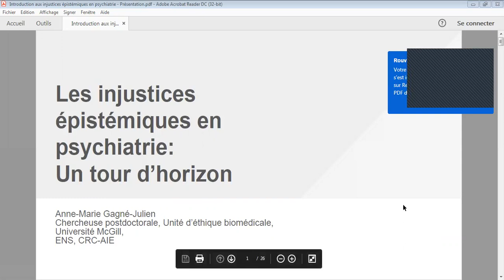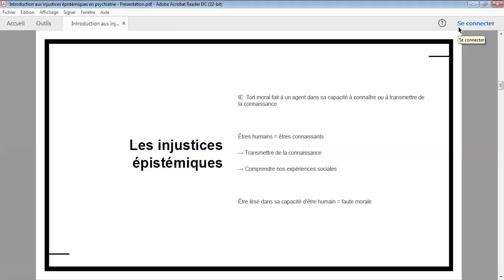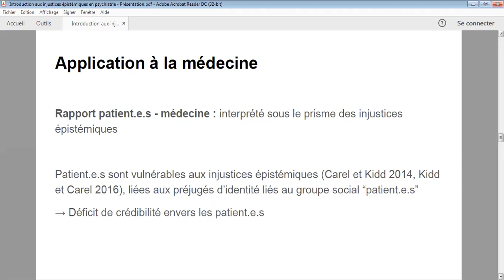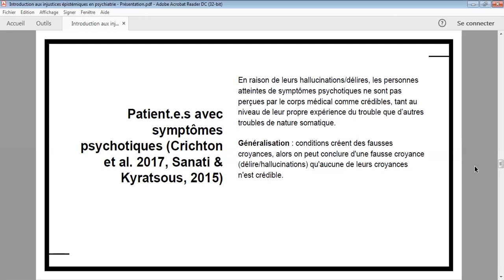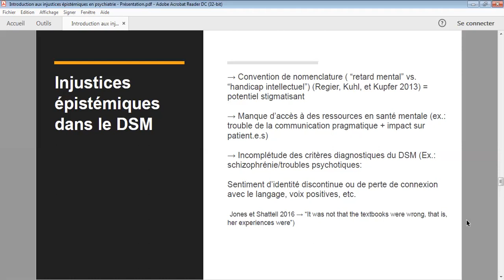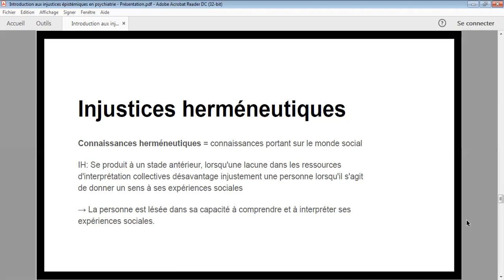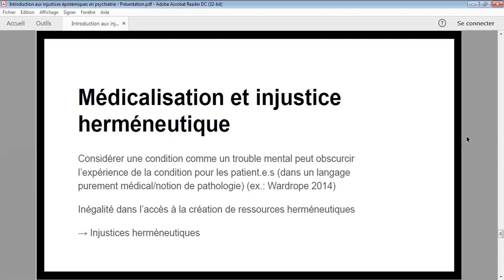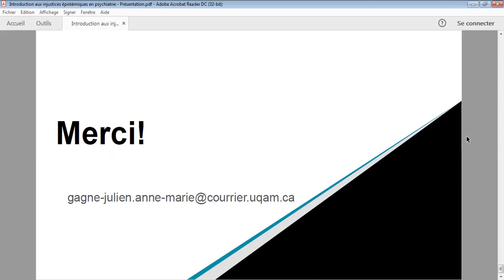Les injustices épistémiques et la psychiatrie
Voici l'enregistrement de la présentation Zoom "Les injustices épistémiques et la psychiatrie", présentée par Anne-Marie Gagné-Julien le 8 août 2021. Cette présentation était organisée par le groupe d'intérêt en psychiatrie de la McGill Medical Student Society. Nous avons eu un petit problème technique, d'où le saut à 51:02 durant la période de questions.

L'objectif de ces présentations est d'aborder le thème de la psychiatrie - tant dans sa dimension théorique que clinique - au travers d'interprétations philosophiques.

"Le cadre théorique des injustices épistémiques développé par Miranda Fricker (2007) vise à rendre visibles les relations de pouvoir qui influencent les pratiques de production et de transmission de connaissances, et à les évaluer d’un point de vue éthique. Dans ce cadre, une injustice épistémique est un tort moral fait à un individu dans sa capacité à connaître ou à transmettre de la connaissance. Certains auteur.e.s ont appliqué ce cadre au domaine de la médecine et du soin (Kidd et Carel 2017, voir également Carel et Kidd 2014, Kidd et Carel 2016, 2018, 2019). Ils ont décrit une forme particulière d’injustice épistémique qui concerne les préjugés associés à l'expérience de la maladie, qu’ils ont appelé « injustices épistémiques pathocentriques ». Les injustices épistémiques pathocentriques se produisent lorsque " les personnes malades [sont] ignorées, réduites au silence ou rejetées ; [ne sont] pas écoutées ou prises au sérieux, et [sont] traitées comme de simples sources d'information, uniquement capables de répondre dans les termes définis de la pratique clinique-épistémique " (Kidd et Carel 2019, 153). Comme certain.e.s l'ont affirmé, le risque de ce type d’injustice est encore plus grand en psychiatrie en raison des stéréotypes négatifs répandus associés à la maladie mentale (Crichton et al. 2017, Kurs et Grinshpoon 2018, Kyratsous et Sanati 2015, LeBlanc et Kinsella 2016). L'application du cadre conceptuel des injustices épistémiques à la psychiatrie a depuis permis de cibler divers problèmes éthiques liés à la production et à la transmission des connaissances dans ce domaine."

Anne-Marie Gagné-Julien est présentement postdoctorante à l'unité de bioéthique à l'Université McGill. Ses champs d'intérêt portent sur la philosophie de la psychiatrie, l'éthique et les théories de la connaissance. Elle a terminé un doctorat en philosophie à l'Université du Québec à Montréal en 2021.